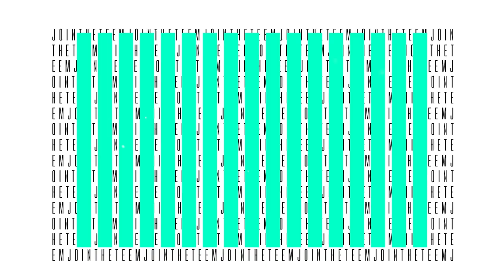Swooping with Roberto Hernández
Throwback to 2018 with Roberto Hernández throwing some style into the swoop.